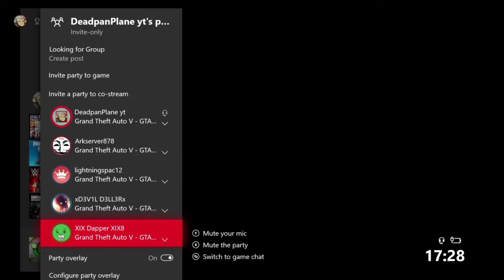Trash Talkers GTA 5 online